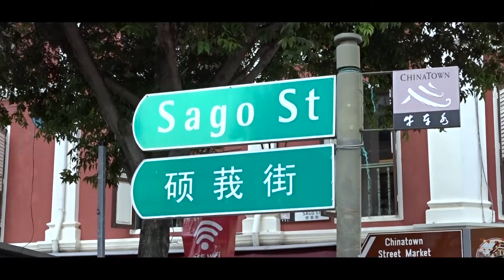চাইনাটাউন সিঙাপুর । Singapore Chinatown | New Year Celebration | The Year Of Ox.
Over the years people are facing corona pandemic 😷 though people are trying to give refreshing of their mind. Chinese new is famous festival to people of singapore and Asia subcontinent. As follows safe distance and wearing mask 😷 still everybody celebrate 🎊 Lunar new year 🧧/The year of Ox.